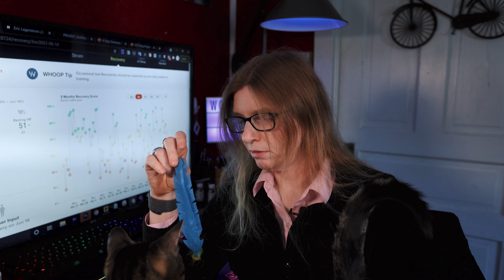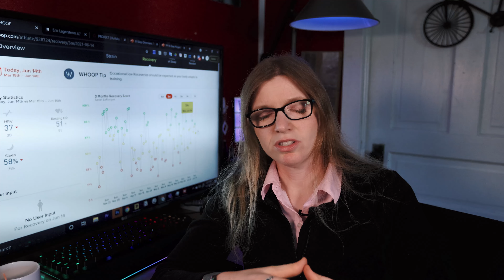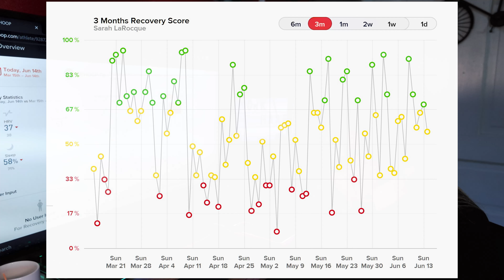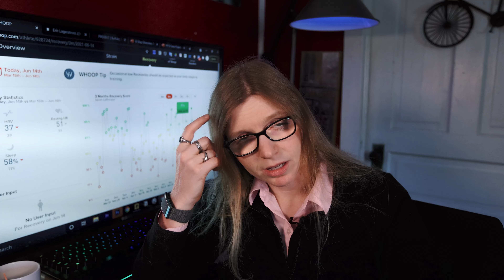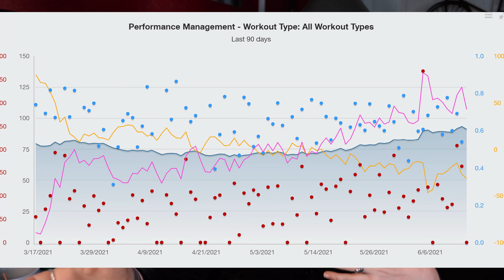Dealing with Setbacks and FEAR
I know you all span the gamut between fledgling athletes to those with several years of experience. What we all have in common is the fact that we are human and that we will inevitably deal with setbacks. In this video, I talk about some of my own struggles as of late and the psychology of endurance and competition. You may think you are alone or be riddled with self-doubt, but after watching this video, I hope you will realize that you are part of the majority and have the confidence to weather the storm that comes with sport.